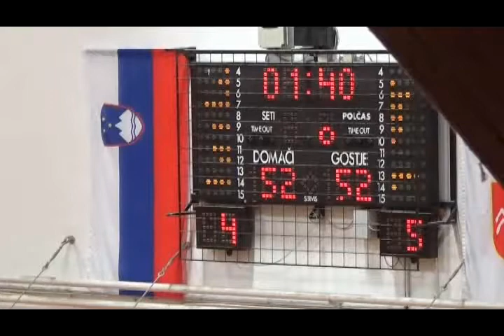F4ŽU17 - Grosuplje : Ježica A - polfinale - Sezona 2016/17 - 4/5